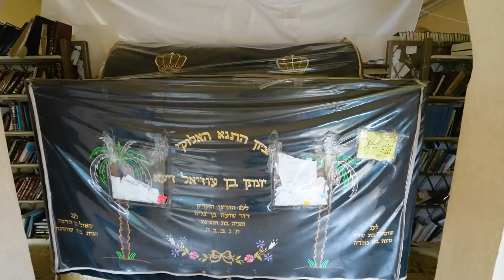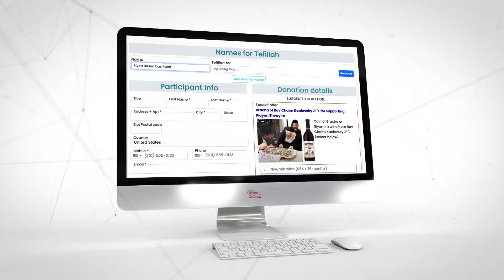Rav Motte Frank - Tu B'Av Together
Join Rav Motte Frank this Tu B'Av Together in a day of Tefillah! Yad L’Achim’s Tu B’Av Together for shidduchim is Sunday / Monday Aug 18/19📖 Free Tefillah in Amuka🌎Global Tefillah with Jews Around the world🎙️2 Live Events📅Sunday. Aug 18 @7pm: “Shidduch Chizzuk” with Rabbonim, Shadchanim and Singers📅Monday Aug 19 @10am: “Global Tefillah” with Gedolim & RabbonimSubmit names for tefillah + download FREE ArtScroll Tehillim + Watch LIVE events👇